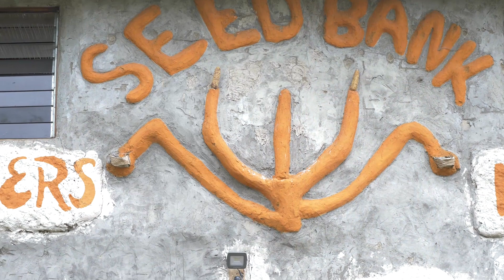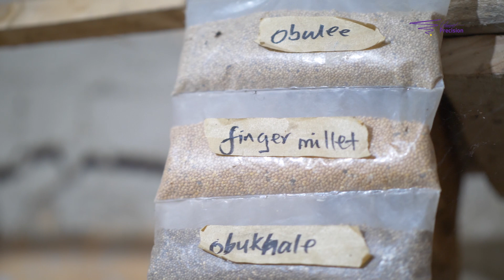How we save seeds from extinction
Have you at some point tasted a fruit, grain, legume and it doesn't taste like they say it used to?..That seed that birthed that tasty crop may be extinct! Like gone with the wind!! According to FAO, the world has lost over 85% of seed varieties that were there 100yrs ago!But worry not. Meet Daniel, he knows many banks like you do, such as World Bank, Central bank, his bank, blood bank, sperm bank. You can add to this list.. He is however most passionate about seed banks. Yes!preserving the genetic material of the plant varieties we have left... He says it gives you crops that are better adapted to the environment but also saves you money!